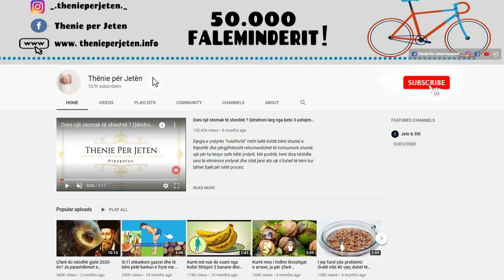Nese ju flini më shumë se 10 orë në ditë, mund të jetë shenjë se ju po vuani nga kjo semundje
E kundërta e pagjumësisë, hipersomnia, është një gjendje e njohur për rritjen e kohëzgjatjes së gjumit gjatë natës ose ditës. Në fakt, vuajtja nga kjo gjendje mund të thotë gjithashtu që keni përgjumje gjatë ditës.  Një nga shenjat se mund të vuani nga një sëmundje e lidhur me zemrën mund të jetë gjumi i tepërt. Kjo gjithashtu përfshin përgjumje gjatë ditës.

The opposite of insomnia, hypersomnia, is a known condition for increasing the duration of sleep at night or during the day. In fact, suffering from this condition can also mean that you have drowsiness during the day. One of the signs that you may be suffering from a heart disease may be excessive sleep. This also includes daytime drowsiness.